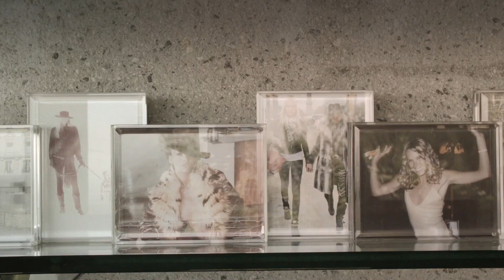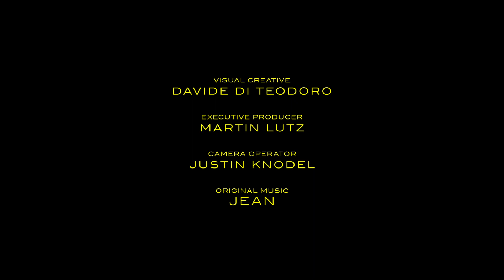"Fabulous James" Goldstein Doesn't Play It Safe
"I don't have insecurity problems," says James Goldstein, the millionaire and NBA courtside staple who recently announced he would donate his house to the Los Angeles County Museum of Art. In an exclusive video by filmmaker Ivan Olita, made as part of a trilogy about Los Angeles, Goldstein offers a narrated tour of his home.